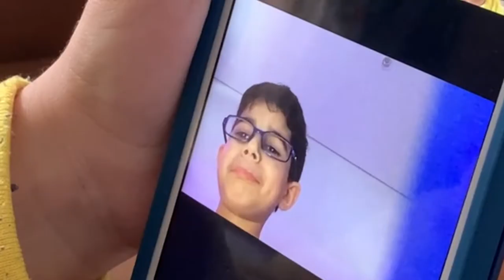Frisby challenges w| punishments *WARNING EXTREMLY CRINGEY*!!!😍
Frisby challenge with lazo and Shang!!!

Sorry abt the close up faces.